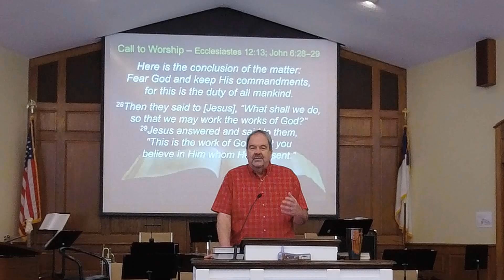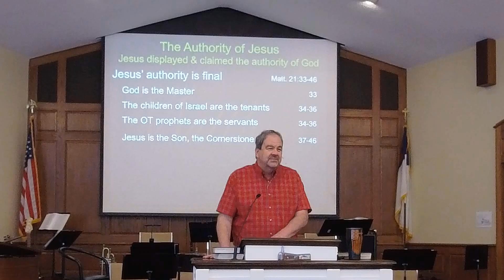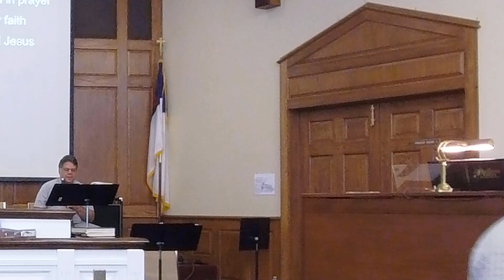"The Authority of Jesus" June 23, 2024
Pastor Brent
Bethel Memorial Baptist Church Easton Pennsylvania

Jesus displayed & claimed the authority of God

Jesus’ authority is challenged                                Matt. 21:23-27
     Pride challenges authority                                  23-24
     Rebellion challenges authority                           25-26
     Wisdom humbly questions authority                 27
Jesus’ authority is gracious                                     Matt. 21:28-32
     Jesus graciously engages His enemies           28-31a
     Jesus graciously reaches out to all                   31b-32a
    Jesus seeks a change of mind by faith             32b
Jesus’ authority is final                                             Matt. 21:33-46
     God is the Master                                                 33
     The children of Israel are the tenants               34-36
     The OT prophets are the servants                     34-36
     Jesus is the Son, the Cornerstone of faith       37-46

Conclusion: Are we willing to submit to Jesus’ authority?
     We are invited to humbly seek His wisdom in prayer
     We are called to receive His grace by faith
     We are invited to build our lives around Jesus